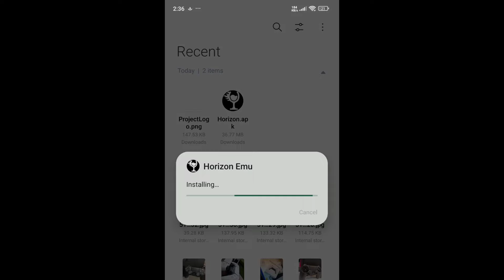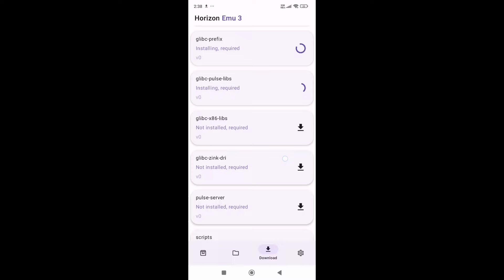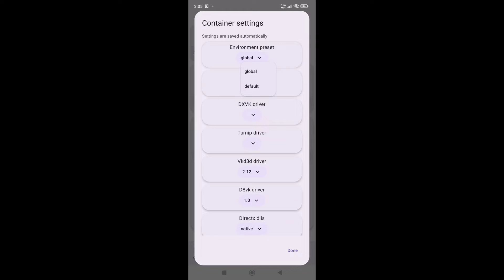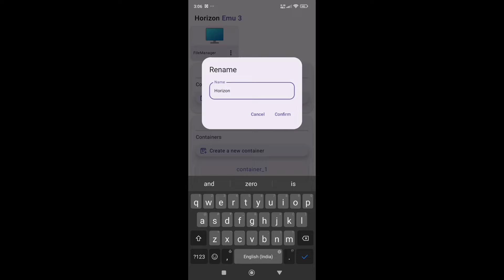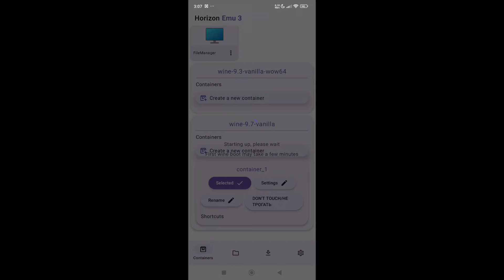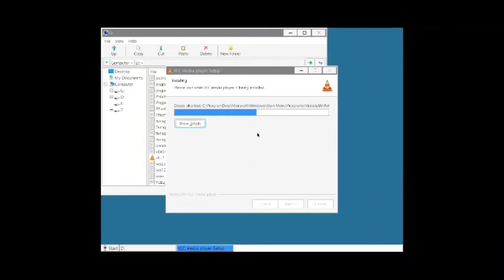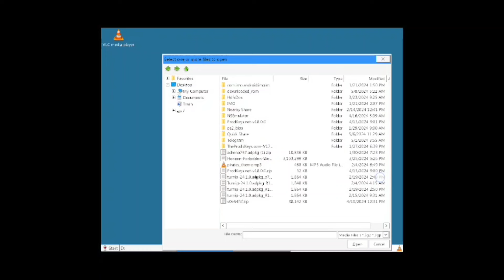Horizon New Windows Emulator on Android Full Setup and Guide Tutorial Video